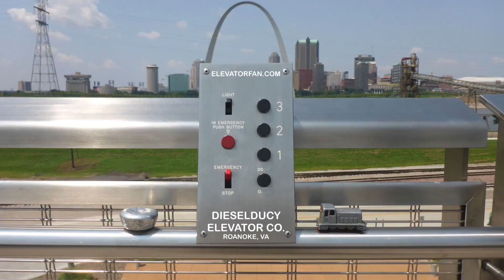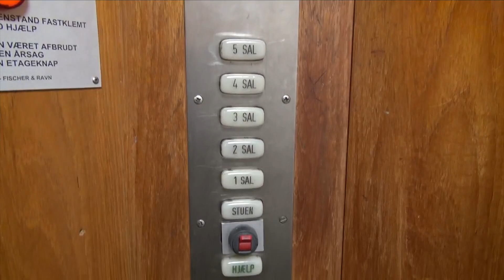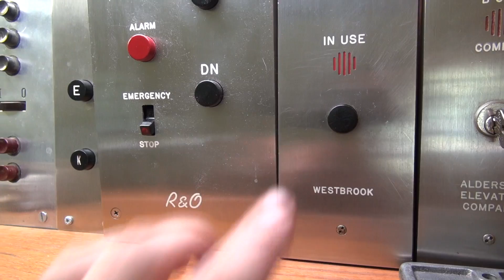Vintage Titan elevator at Købmagergade 67 Copenhagen Denmark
(6-7-2017) This is an EPIC elevator!  Wooden cab, exposed shaft.  TOTALLY EPIC!!